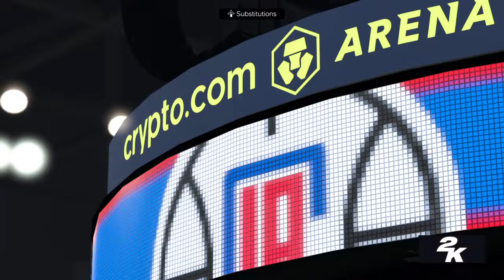🔴LIVE NOW! LA Clippers vs Detroit Pistons | Feb 10, 2024 | Full Game NBA 24 EN VIVO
LA Clippers vs Detroit Pistons | Feb 10, 2024 | Full Game NBA 24 EN VIVO

Realistic NBA 2K24 Simulation

nba highlights
Basketball
Game
NBA
nba
nba full game
nba best moments
nba dunk contest
nba draft
nba dunks
nba ejections
nba emotional moments
nba embarrassing moments
nba funny moments
nba finals
nba full game highlights
nba games
2023 NBA Season
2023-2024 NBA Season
NBA PRESEASON
NBA REGULAR SEASON
NBA TIP-OFF
NBA PLAYOFFS
NBA FINALS
Nba finals 2024
Nba play-in
Nba Playoffs Semi Finals
Nba today
Nba games today
Nba highlights
Nba highlights today
Nba 2k24
Nba 2k24 simulation games
Nba 2k24 cpu vs cpu
Nba 2k24 simulation
Nba predictions
Nba top highlight
Sports gaming
Sports gaming simulation
Sports games
Sports simulation
Nba live now
Nba live scorecards
Nba live simulation
Nba live streaming
Nba live streaming full game

nba live
nba live today
nba2k24

Lakers Schedule
Brooklyn Nets
WGameplay
Ball talk
SportTv
isportzone

Los Angeles Lakers vs Clippers
Los Angeles Lakers vs Philadelphia Sixers
Los Angeles Lakers vs Oklahoma City
Brooklyn Nets vs Los Angeles Clippers
Golden State Warriors vs Philadelphia Sixers
Golden State Warriors vs Portland Blazers
Golden State Warriors vs Oklahoma City